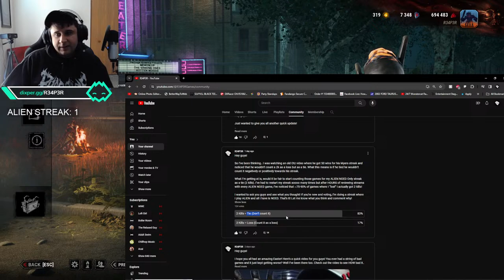ALMOST DONE THE WEEK! | Dead by Daylight Stream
tehmi
89